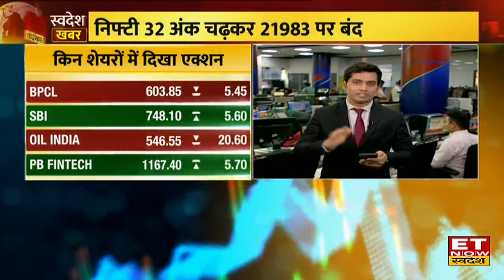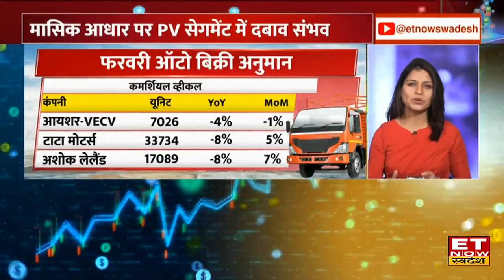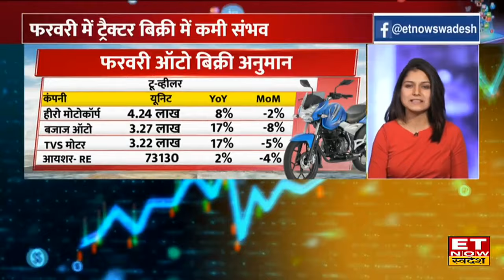Share Market News : बाजार आज हरे निशान पर हुआ बंद, सेंसेक्स 195 अंक चढ़कर 72500 पर हुआ बंद। ETNS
Share Market News : बाजार आज हरे निशान पर बंद हुआ.  निफ्टी 32 अंक चढ़कर 21983 पर बंद हुआ है। निफ्टी बैंक 156 अंक चढ़कर 46121 पर बंद हुआ है। सेंसेक्स 195 चढ़कर 72500 पर बंद हुआ है। मिडकैप इंडेक्स 247 अंक चढ़कर 48336 पर बंद हुआ है।